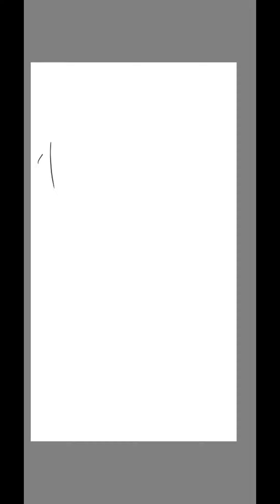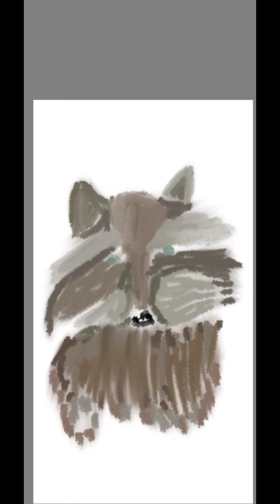old skool! just some fun. 5 minute drawing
I drew this in my old garage when I was 15/16.
took few minutes to do each time.